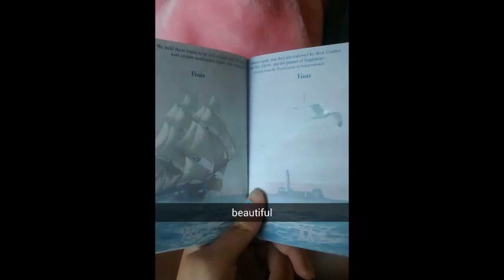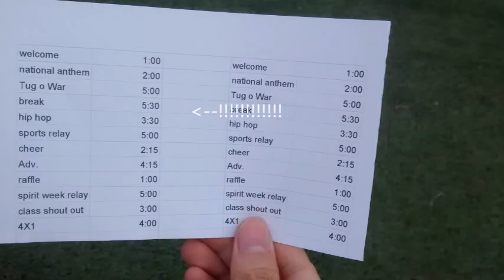Show Girl | heythereitsKaren's Vlogs #16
Best friends doing something that has never been done--a vlog channel with multiple friends long distance!
We four decided to start making weekly vlogs to keep each other updated on each other lives and we hope you support us!